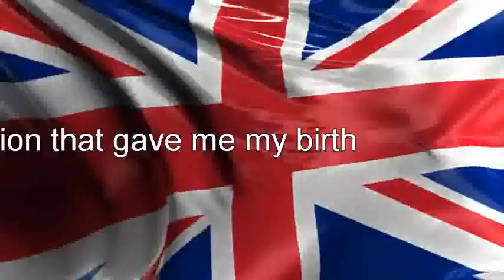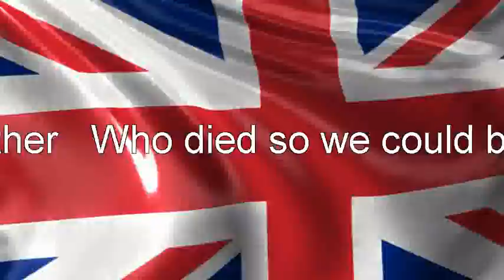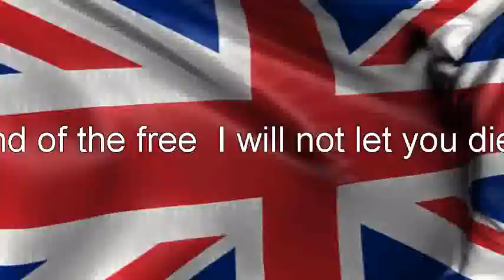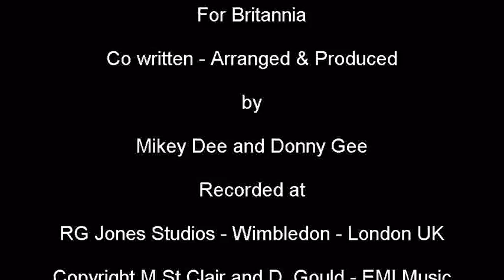For Britannia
A SPECIAL THANKS TO 'MovieTools' For the (Union Jack) British flag loop EXCELLENT!

UPDATE...

"FOR BRITANNIA" is the an anthem for all true Britain's, for Soldiers, Sailors and Airmen past and present who have fought and still fight for the rights, safety and
security of our four nations that are the United Kingdom of Great Britain. In short Britannia encompasses them all. We are One and United We Stand...